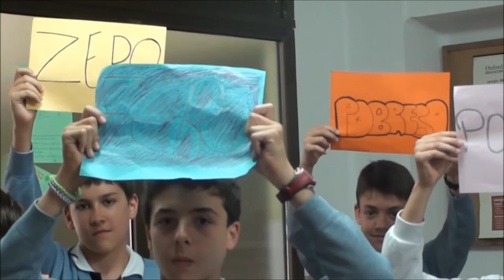MarcGranell poema díadellibro poesía lecturacolectiva educación secundaria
Els alumnes de 1r. ESO celebren la Setmana del Llibre amb la lectura d'un poema de Marc Granell.